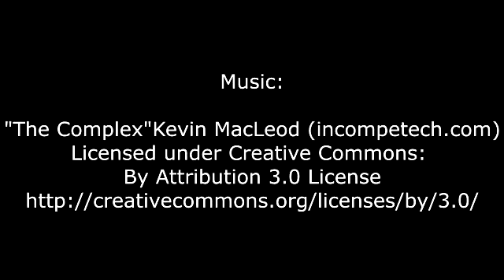Kickboxing Training April May 2017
Some of my training thus far in Kickboxing.
I started in mid March, so it's roughly 3 months so far.
I need to work on a lot of stuff and improve.